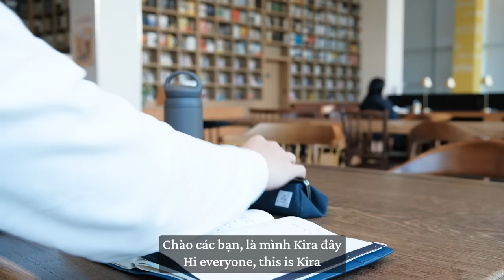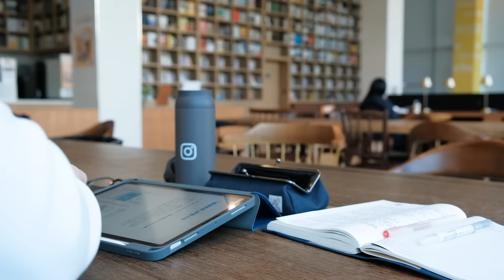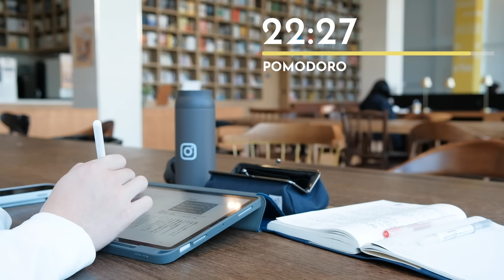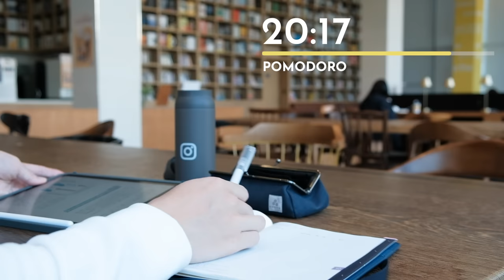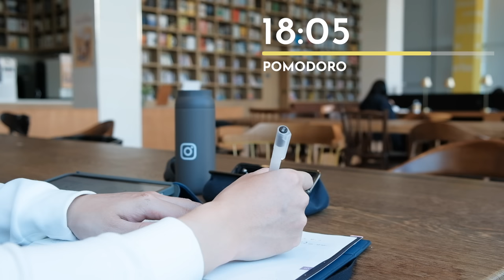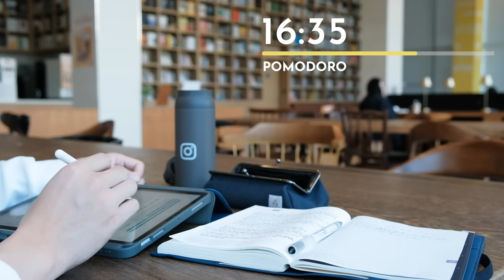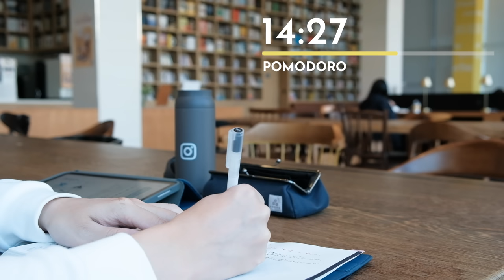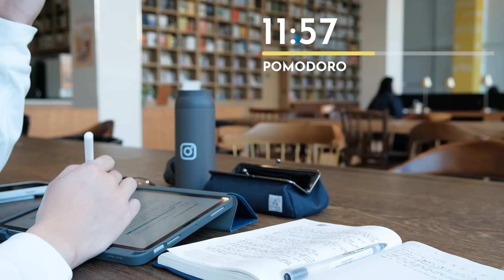📚 STUDY WITH ME AT THE LIBRARY | 🎹 Calm Piano, 1 Hour | Pomodoro 25/5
Let's study with me in the university library in Seoul!
Location: Hankuk University of Foreign Studies

⏱ TIMESTAMP
00:00 - Preparation
01:25 - Pomodoro 1
26:30 - Break 1
31:40 - Pomodoro 2
56:45 - Break 2

🎧 BGM
Music Sources

🎥 CAMERA
Camera 1: FUJIFILM X-S10
Lens 1: Fujifilm XF 18-55mm f/2.8-4 R LM OIS
Lens 2: Sigma 16mm f/1.4 DC DN for Fujifilm
Lens 3: Fujifilm XF 35mm f/2 R WR
Camera 2: iPhone 15 Pro
Microphone: Rode VideoMic Pro Plus/ Rode Wireless Go II
Edit Software: Adobe Premiere Pro/ CapCut